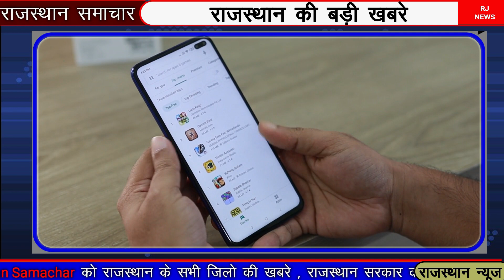राजस्थान के मुख्य समाचार,Rajasthan ke mukhy samacha. / 11 november 2021/ rajasthan taja samachar,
today 11 November 2021 Rajasthan Badi khabren taaja Khabar mukhya samachar latest news

मुख्यमंत्री अशोक गहलोत का सबसे बड़ा ऐलान कहां राजस्थान में भी कम हो गए पेट्रोल और डीजल के प्राइस

मुख्यमंत्री गहलोत आज पहुंचे दिल्ली सोनिया गांधी के साथ करेंगे मुलाकात मंत्रिमंडल में होगा बड़ा बदलाव

त्योहारों के बाद राजस्थान में सोने और चांदी के भाव में उतार-चढ़ाव जारी  आज सोने और चांदी के भाव₹100 की तेजी

राजस्थान में होगा t20 मैच इस बार दर्शक भी आनंद ले सकते हैं क्रिकेट मैच का

दिल्ली से बीकानेर के लिए वायु सेवा शुरू रोज एक फ्लाइट संचालित होगी

# rajasthansamachar
11 november 2021,
aajki tajakhaber
petoral deseal news,

राजस्थान के मुख्य समाचार. ,Rajasthan ke mukhy samacha.
राजस्थान के ताजा समाचार ,Rajasthan ke taja samachar,
राजस्थान की आज की खबरें ,rajastahan ki aaj ki khaber,rajasthan ki news,ashok ghelot news,rajasthan sarkari yojna,pm modi yojna,
jaipur news,ajmer news,viral news rajasthan,zee news ,zee news rajasthan,

Reet exams, reet exam, .  रीट परीक्षा,
rajasthan samachar sachin pilot,
राजस्थान न्यूज़ आज तक,
rajasthan news school kab khulega,
rajasthan samachar live,
राजस्थान समाचार आज का,
rajasthan samachar aaj ka,
rajasthan samachar aaj tak,
rajasthan samachar aaj ke,
राजस्थान समाचार आज तक,
rajasthan samachar rajasthan,
राजस्थान में  सोना -चाँदी के आज के भाव ,
indira gandhi shahri credit card yojana,
indira gandhi shahri credit card yojana form kaise bhare,
indira gandhi shahri credit card yojana documents,

राजस्थान उपचुनाव,
rajasthan mein upchunav
rajasthan vidhansabha,राजस्थान उपचुनाव की खबरें ,राजस्थान उपचुनाव का परिणाम ,राजस्थान उपचुनाव ,
corona news
covide 19